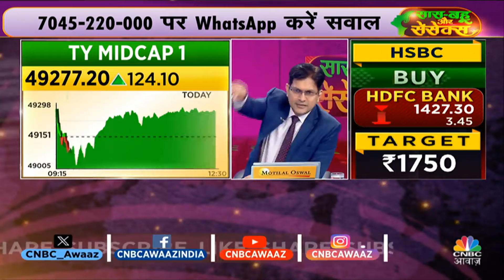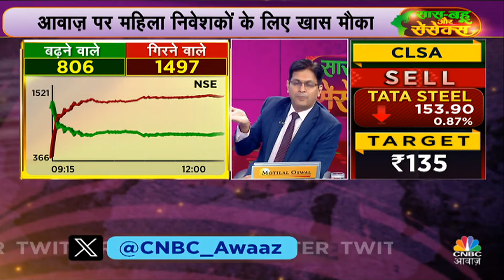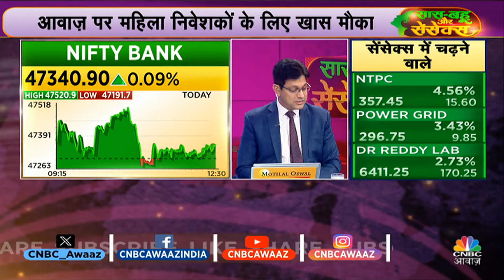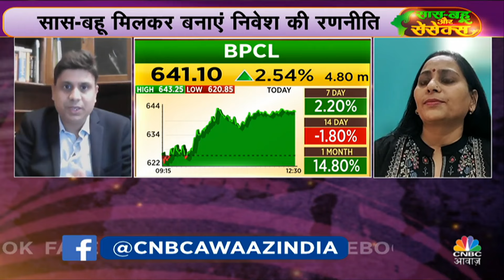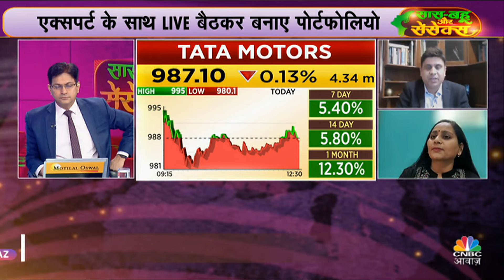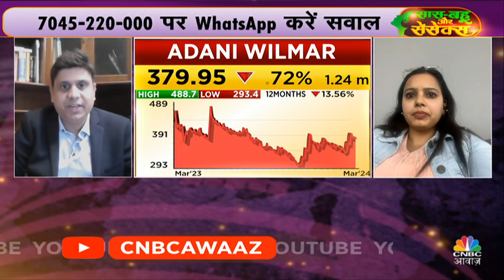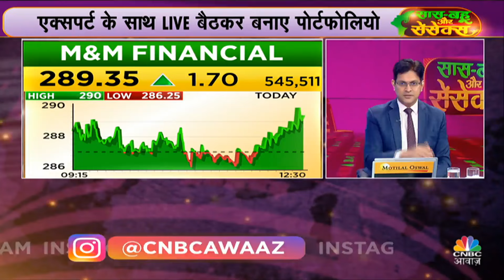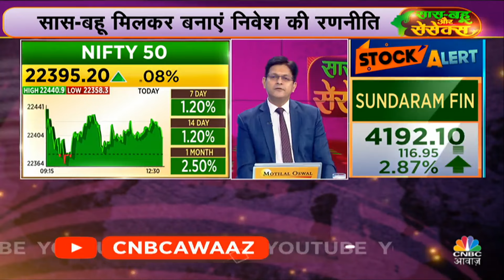Women Traders के शेयर और निवेश से जुड़े सवालों के मिलेंगे जवाब|Saas, Bahu Aur Sensex | CNBC Awaaz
Women Traders: जानें आज की ट्रेडिंग में महिला निवेशकों के लिए कहाँ है कमाई के मौके, उनको अपने पोर्टफोलियो पर क्या नज़र रखनी चाहिए और किन सेक्टर पर फोकस करना देगा फायदा.

n18oc_business